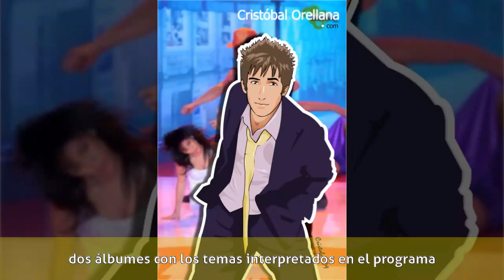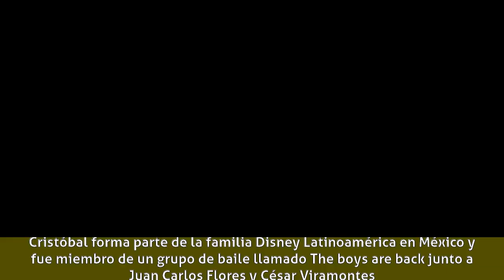Cristóbal Orellana - Carrera